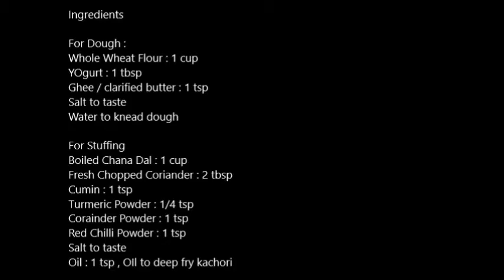Chana Dal Kachori | Chana Dal bharwa kachori | How to make Chana Dal Kachori | Dal Kachori Recipe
चना दाल कचौड़ी की रेसिपी
आज हम आपको बताने जा रहे है चना दाल कचौड़ी कैसे बनाई जाती है ये बहुत ही स्वादिष्ट होती है इसे बनाने के लिए हमें चाहिए
सामग्री

आटा गुथने की सामग्री
आटा :१- कप
दही :१-चम्मच
घी :१- चम्मच
नमक स्वाद अनुसार
पानी आटा गुथने के लिए

भरबान की सामग्री
उबली दाल :१- कप
हरा धनिया :१- बड़ा चम्मच बारीक कटा हुआ
जीरा :१- चम्मच
हल्दी पाउडर :१ -चम्मच
धनिया पाउडर :१- चम्मच
लाल मिर्च पाउडर :१- चम्मच
नमक स्वाद अनुसार
तेल -कचौड़ी को गहरा तलने के लिए
सबसे पहले चना दाल को धो कर कुकर में दो सीटी आने तक पका ले दाल साबुत रहे टूटे नहीं दाल को बहुत ज्यादा न गलाये अब एक बाउल में एक कप आटा डालें इसमें एक चम्मच दही और एक चम्मच घी डालकर अपने स्वाद अनुसार नमक डालें अब इसको थोड़ा थोड़ा पानी डालते हुए मुलायम आटा गूथ ले अब कड़ाही में तेल को गरम करे जब तेल माधयम गरम हो जाये तो इसमें जीरा डालें गुलाबी भून ले अब हल्दी पाउडर और धनिया पाउडर और लाल मिर्च पाउडर डालकर अब इसमें चना दाल डालकर अच्छे से मिला ले सभी मसालों में हरा धनिया और स्वाद अनुसार नमक डालकर अच्छे से मिला ले और सारी सामग्री को दो तीन मिनट तक पकाये पकने के बाद इसे कड़ाही से निकाल कर ठंडा होने दे अब आटे की छोटी छोटी लोई बना ले लोई को बेलन से थोड़ा सा बेले इसमें फ्राई की चना दाल को एक चम्मच डालें और पूरी को अच्छे से बंद कर दे अब बेलन से हल्के हाथ से बेल ले इसी तरह से बाकि कचौड़ी को ऐसे ही तैयार कर ले कड़ाही में तेल डालकर माधयम आँच पर गरम करे सारी कचौड़ियो को गुलाबी होने तक सेके कचौड़ी गहरा तलते समय आँच को माधयम ही रखे अब हमारी कचौड़ी बिलकुल तैयार है इसे हम अपनी पसंद की चटनी या चाय के साथ परोस सकते है